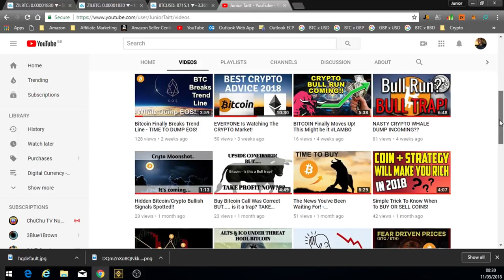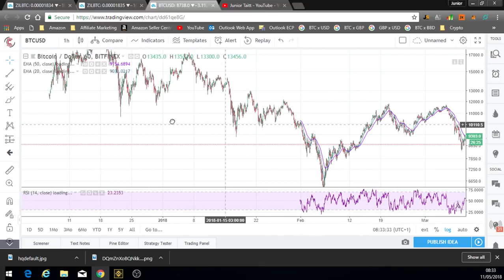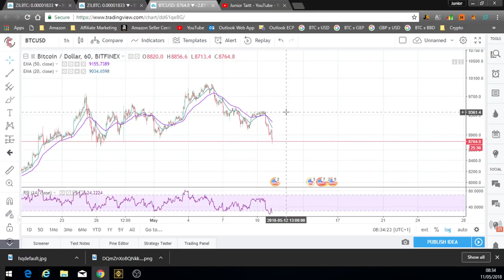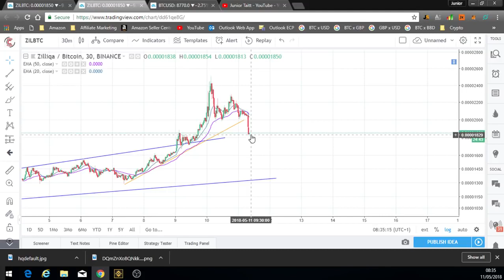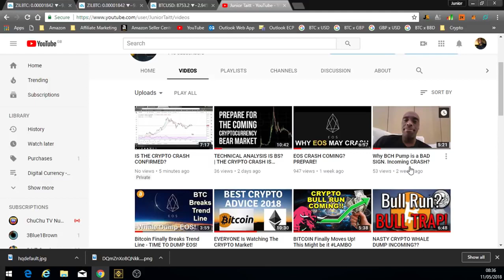ZILLIQA DUMPS CRYPTO CRASH CONFIRMED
Cryptocurrency, Bitcoin, Litecoin, Ethereum, BTC, LTC, ETH, Trading, Crypto Trading, Cryptocurrency Trading, Hodling, Crypto Evolution, Investing, Junico

BITCOIN DUMPS | ZILLIQA DUMPS | IS IT GAME OVER?